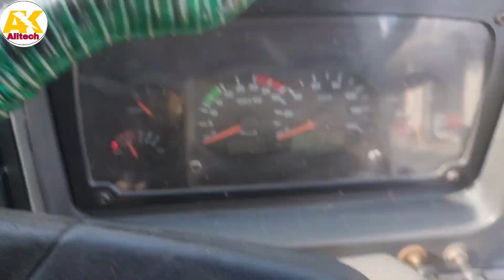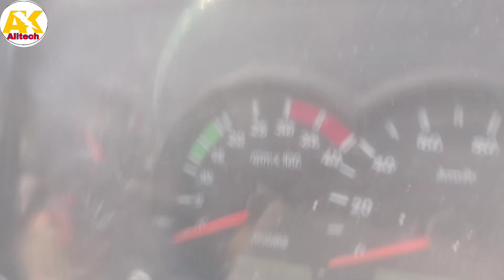tata bs3 km nahin kam kar raha hai km problem km. meintar me Kitna Kitna current aata hai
Tata BS3 km nahin kam kar raha km metar problem kilometre ka coupler kilometre ke sansar mein Kitna Kitna current Red tarpa 24 volt white pe  safed lakeer par 5 volt teesra wiring ground